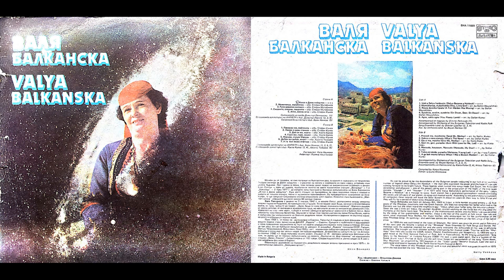02 Momichentse malachichko